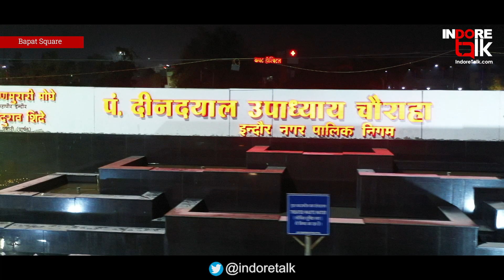Bapat Square Drone View | Indore Talk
बापट चौराहा...❤️

देखिये बापट चौराहा का ड्रोन वीडियो जिसे बनाया है टीम इंदौर टॉक ने खास आपके लिए।